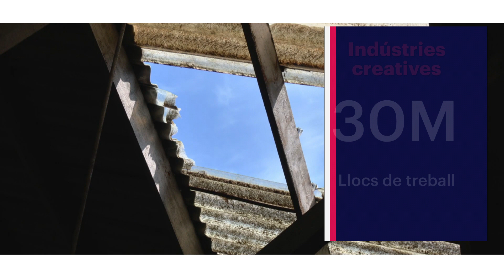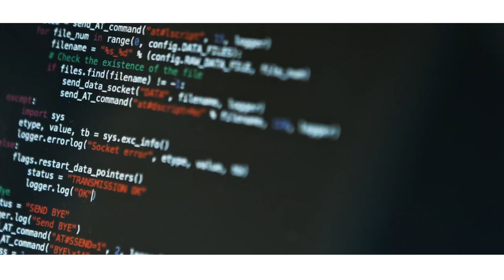Impuls: Indústries Creatives